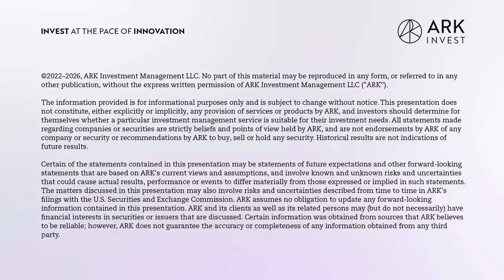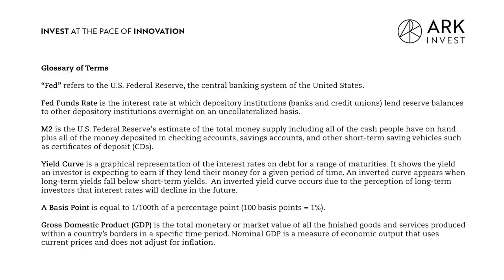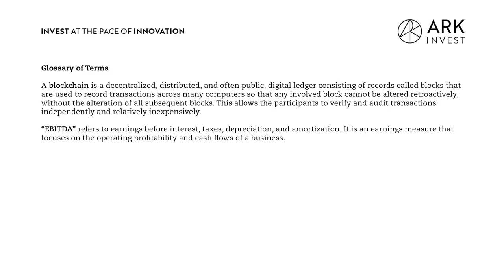Will AI Fix Banking? | ITK with Cathie Wood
On episode 43 of "In the Know," (May 5, 2023) ARK CEO/CIO, Cathie Wood, weighs in on the ongoing banking crisis, M2 growth, credit default swaps, productivity, electric vehicles, and artificial intelligence.

As always, she discusses fiscal policy, monetary policy, market signals, economic indicators, and innovation. We hope you find this monthly series useful, especially during periods of heightened volatility. Stay Healthy. Stay Innovative.

00:00:00 - Intro
00:00:45 - Welcome
00:01:42 - Fiscal Policy
00:05:58 - Monetary Policy & Market Signals
00:33:14 - Economic Indicators
00:42:58 - Innovation